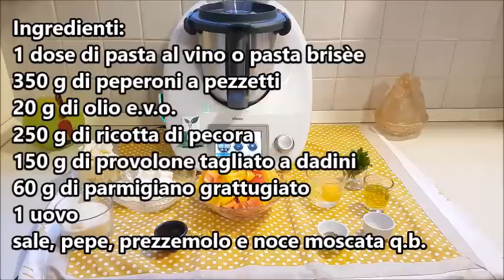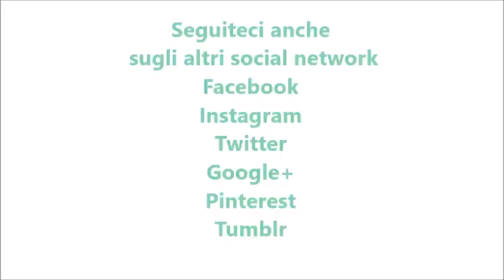Torta salata con peperoni e ricotta bimby per TM5 e TM31